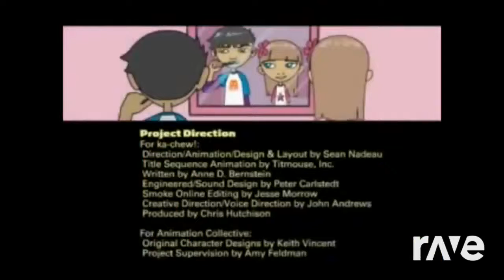I Ugly Your Cut 1011Rock10135 - Surfers Chadtronic Webisode 2 & Dv Blox